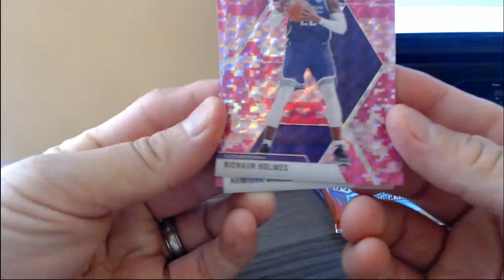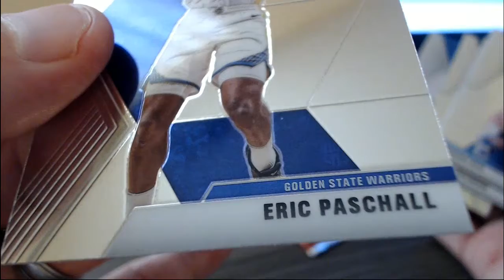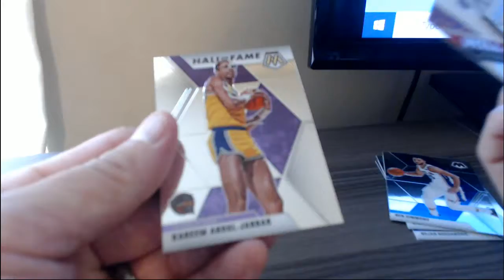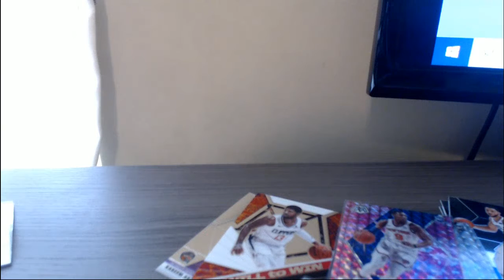PERSONAL: 19-20 Mosaic Cello Pack for John Z